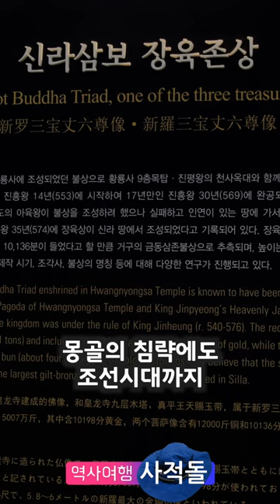[경주] 신라의 3가지 보물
드론 비행/촬영허가  획득 후 촬영하였습니다.